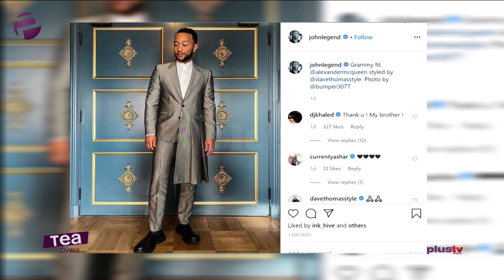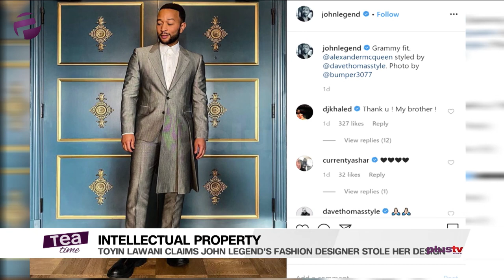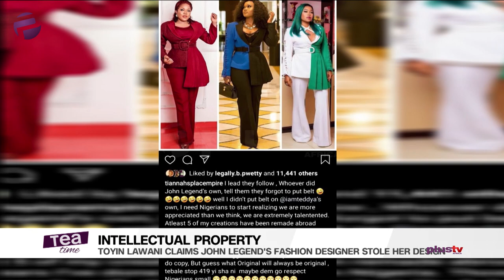Toyin Lawani Claims John Legend’s Fashion Designer Stole Her Design